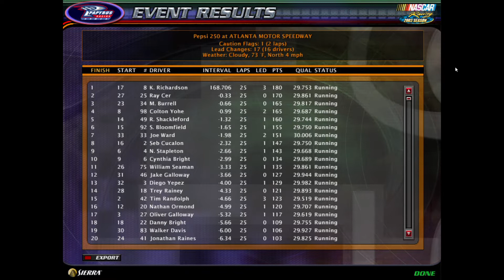NR2003 Pennzoil Truck Series Race 9: Pepsi 250 Season 6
The trucks head to Atlanta for a wild race under the lights! Congratulations to the winner!!